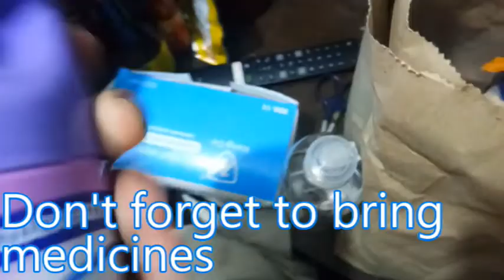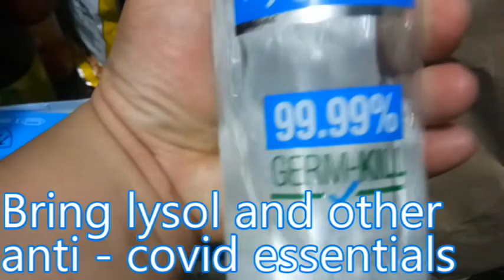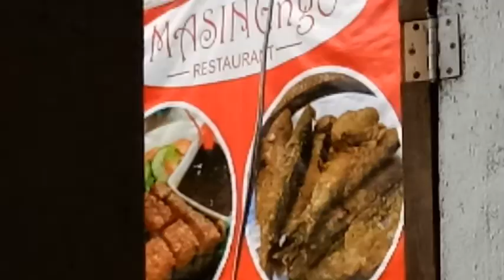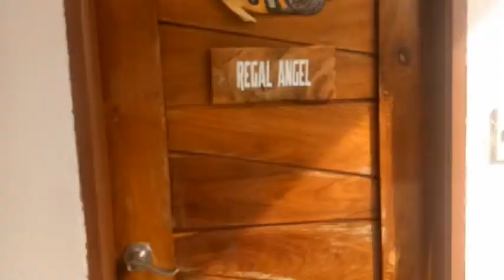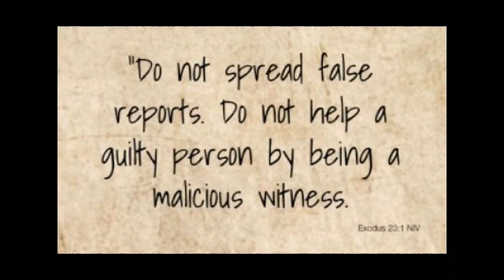SAND BAR BEACH RESORT IN CALAYO, NASUGBU , BATANGAS / PET FRIENDLY RESORT IN NASUGBU BATANGAS /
Welcome to the The Adventures of Moira and Asher

Today we will be featuring this pet friendly resort
SAND BAR BEACH RESORT IN CALAYO, NASUGBU , BATANGAS / PET FRIENDLY RESORT IN NASUGBU BATANGAS  and also today we will be celebrating the Birthday of Allan of Extinct Bricks Channel .

Sand Bar Beach Resort Calayo Nasugbu Batangas, Nasugbu, Philippines

ши-тцу
ชิสุ
西施

北京人
ปักกิ่ง
페키니즈
pequinesa
пекинес
ペキニーズ

We just want to spread positivity thru them...
Dogs are gift...

Here are our "kids" Moira and Asher... Join them on their journeys in their simple life.
I will also upload videos anything about dogs as to their nutrition, savings tips, grooming ,
etc etc..
This is not to flaunt anything because as i have said we are just simple couple and we live simple life...
This is to inspire others on furparenting

for the awesome music...

Please follow them on their social media pages
ASHER
Istagram  : @King_Asher_Sky

MOIRA
Istagram  : @Kween_Moira_Ignacio

VALENTINE DATE WITH MOIRA OUR BABY GIRL WITH EXTINCT BRICKS , EB TOY  AND ASHER

ши-тцу
ชิสุ
西施

北京人
ปักกิ่ง
페키니즈
pequinesa
пекинес
ペキニーズ

In this video you will see A SIMPLE ONE SUNDAY in their life. of course with me and Extinct Bricks
Dogs are gift...

etc etc..

ASHER
Istagram  : @King_Asher_Sky

MOIRA
Istagram  : @Kween_Moira_Ignacio